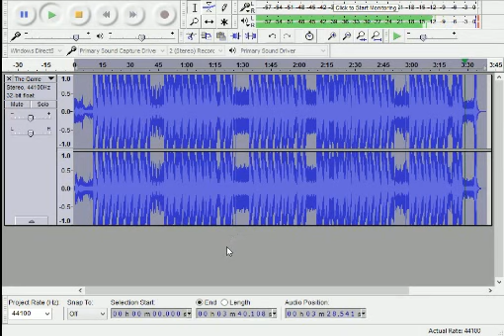The Game And Skrillex - El Chapo (Extreme Bass Boosted)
The copyright law provides that reproduction "for purposes such as criticism, news reporting, teaching (including multiple copies for classroom use), scholarship, or research" is not an infringement of copyright, This is research on how this song bass boosted sounds so if you copyright this video it is false.